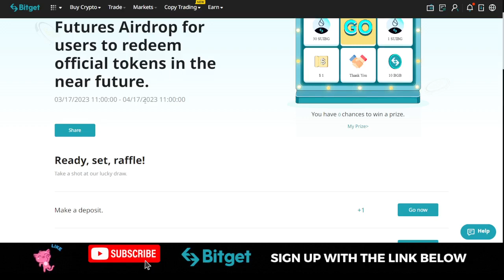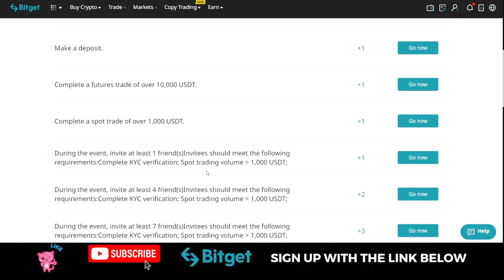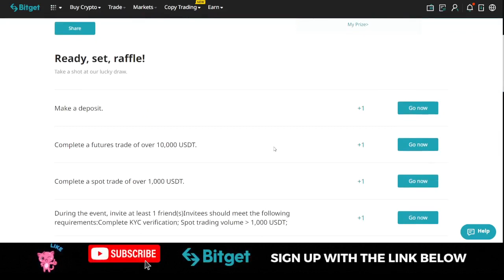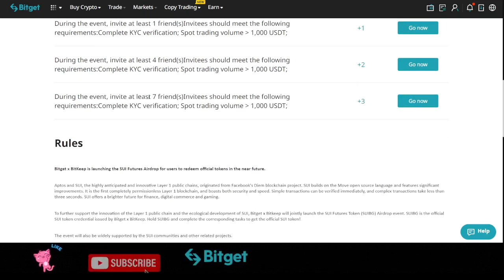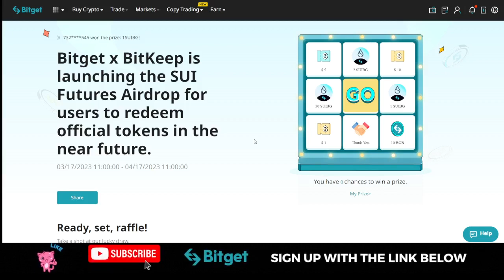Bitget and BitKeep SUI Futures Token Airdrop - If You Missed APTOS Don't Miss This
USEFUL LINKS👇👇
BITGET VIDEO TUTORIALS

1. BINANCE➤➤ Referal Code 20539573

✅✅BITCOIN👉 1KuFN1644uXvHECLR7UV3X2RgYfrR8woR1

✅✅Ethereum👉 0x139c05ba1bD30D79e964f9F160f681b79C1bD0f1